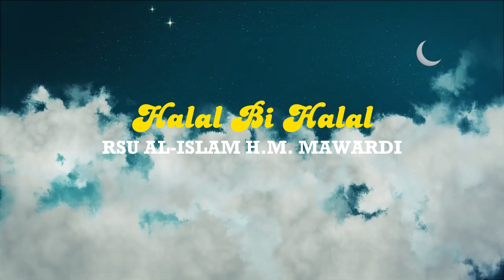Halal Bihalal 1444H RSU Al-Islam H.M. Mawardi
"Perkokoh silahturahmi untuk mewujudkan pelayanan kesehatan yang paripurna kepada masyarakat"